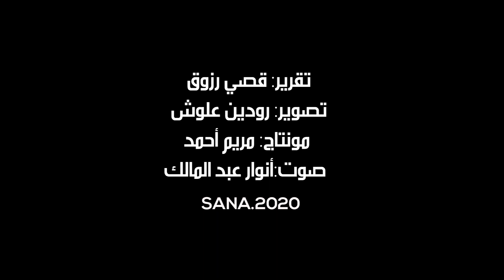زراعة المحاصيل التكثيفية الصيفية بريف حلب تؤمن مردوداً مجزياً للفلاحين